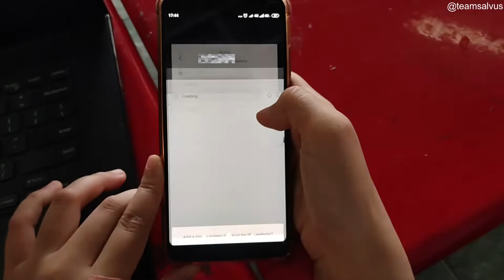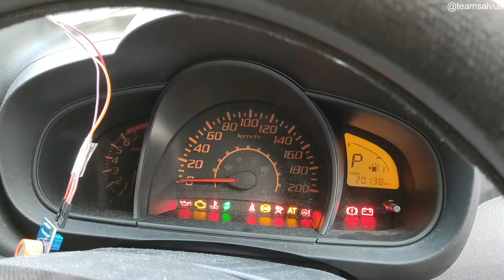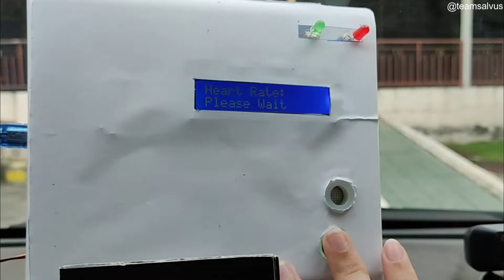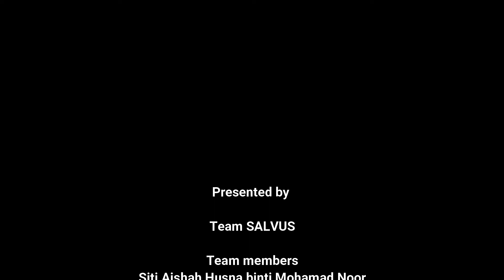ADS Detector (Anti Drunk Sleep) Shell Varsity Challenge 2021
ADS Detector (Anti Drunk Sleep)

ADS detector which means Anti Drunk and Sleep is designed to focus on solving human error that makes accidents prone to occur .
Problems arise when someone is drunk alone and needs to drive back home by himself . For another situation , microsleep accident is likely to happen when someone is too bored and tired in the car after a long journey . Thus, we came up with ideas to create an alert device.It consists of two detectors which are Anti-drunk detector and Anti-sleep detector .Anti-drunk detector , it will detect a certain level of alcohol consumption that makes someone drunk. Then, it will trigger a buzzer and send notification to emergency contact. There is an ignition system from the device that can block from starting the car engine when driver is drunk . Next, Anti-sleep detector. Driver's eyelid is detected through the camera and oxygen level will be measured. When the eyelid is closed and low oxygen level is detected in the cabin , aromatic spray(peppermint) is activated ,a buzzer is triggered and an LCD display shows a message whether the driver should stop the car or keep on driving . Advantage of ADS detector is the alert driver who is in the condition that cannot drive safely . To mitigate road safety issues , it is better to reach out for help from the surrounding rather than let the driver face the problem alone . We really hope that the innovation of this device could save many lives on the road . In this competition , it really helps students to play an important role in solving current issues that could affect many lives.

TEAM SALVUS. STAY ALERT. STAY SAFE

Lecturer Advisor:
Prof Madya. Dr. Samsul Bahari bin Mohd Noor

Members:
-Siti Aishah Husna binti Mohamad Noor
-Nurul Faqihah Binti Hambali.
-Nurul Syamilah Bt Azman
-Mas Athirah Bt Mohd Hisban
-Kiang Fei Yi

ShellVarsityChallenge2021